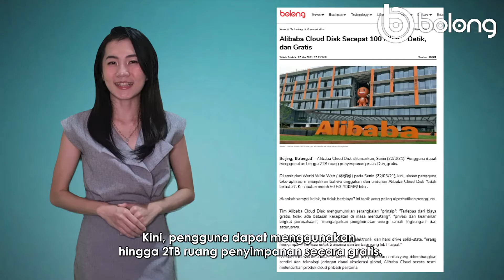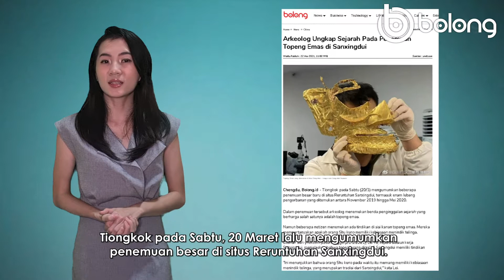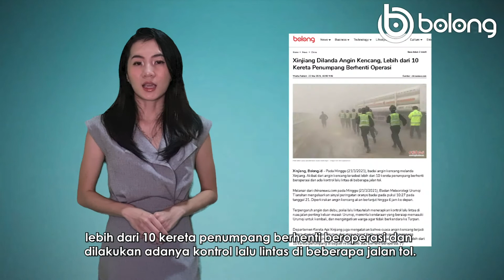BOLONG HIGHLIGHT PEKAN INI | 3 APRIL 2021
Kumpulan berita teratas rangkuman Bolong.Id
Berisikan informasi tentang China-Indonesia, teraktual, terpercaya, terintegritas dan terakurat.